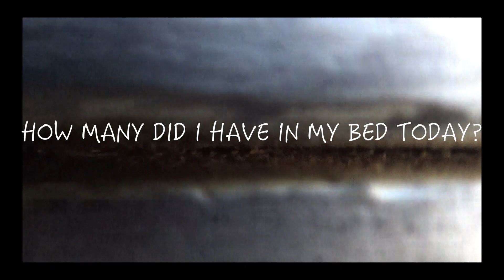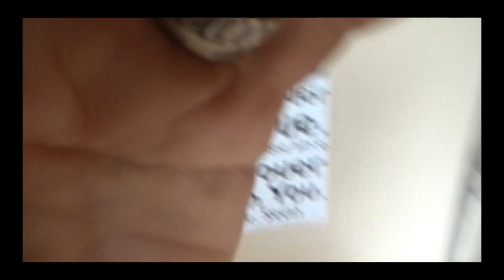THIS HAS NOTHING TO DO WITH THAT // BY AMBER DAWN LEE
HOW TO DO NOTHING AT ALL. BAD ADULTING.
I have so many goals, and so many dreams, and sometimes I just don't know how to get it all started, do you?
WHAT WOULD YOU NAME THIS VIDEO? love love